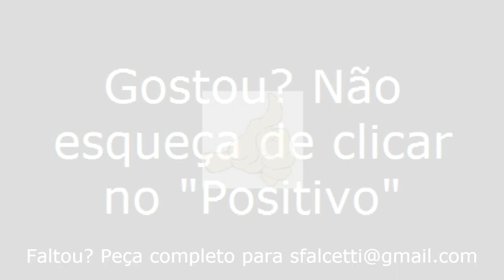Frei Miguelinho/PE - Viajando Todo o Brasil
Frei Miguelinho/PE